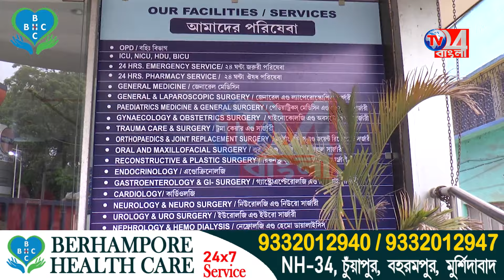চোর সন্দেহে উত্তাল ভগবানগোলা, চলল টিয়ার গ্যাস, আ*হত পুলিশ আধিকারিক